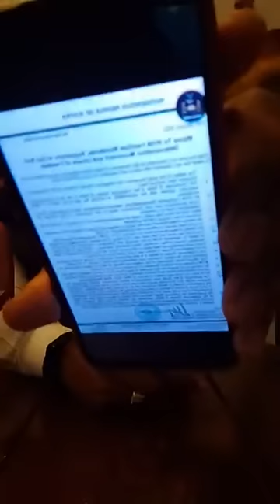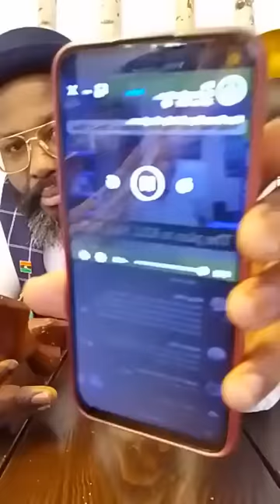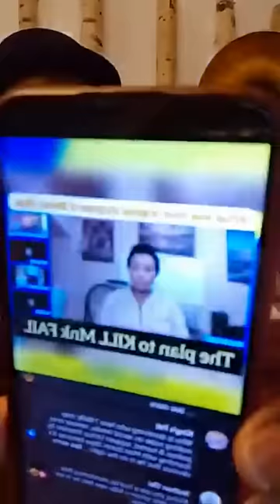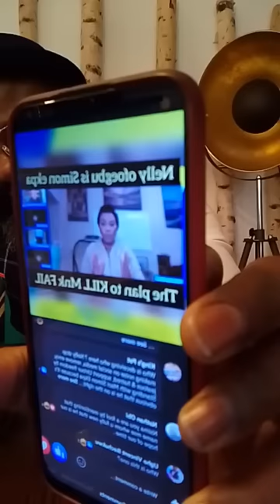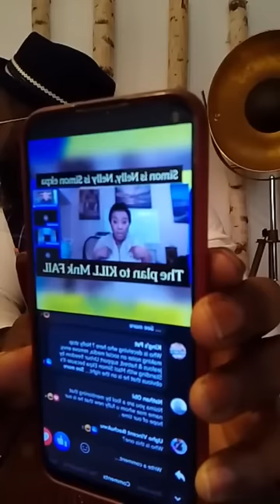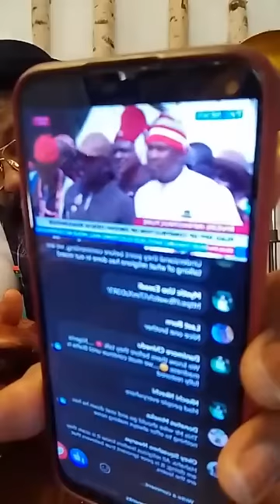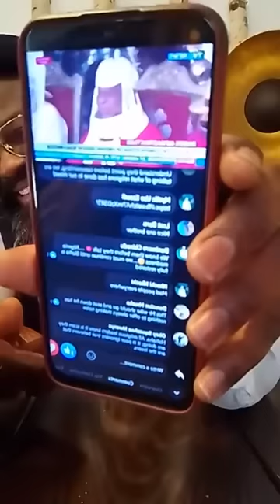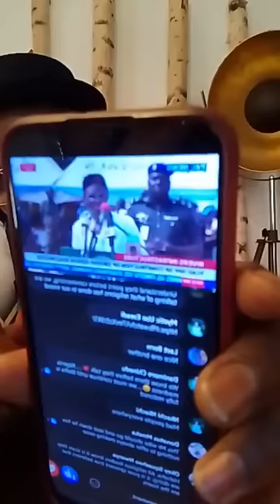Breaking New: Mazi Okechukwu Announced The Expulsion Of The Cologne former Coordinator Jan 18, 2023